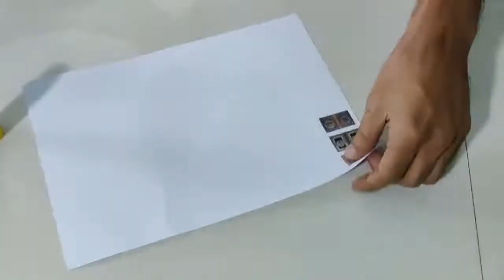DIY - Most Beautiful Miniature Bookshelf | Mini books and shelf craft | Doll house furniture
In this video I will show you how to make a beautiful mini bookshelf and books. Here you will find step by step guide to make the unit. So enjoy the video and learn to make it.

Queries Solved
 • Easy way to craft mini bookshelf
 • How to Make mini books
• How to craft with ply board
 • Ideas for miniature craft
  • Cheap and easy DIY at home